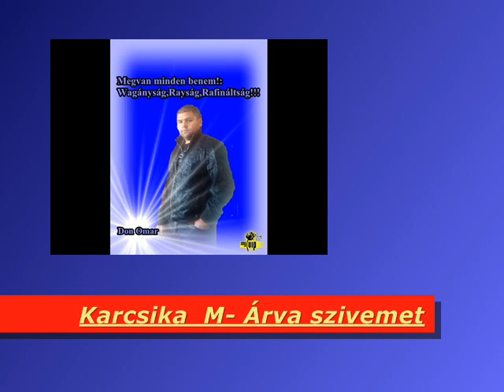tivadarék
karcsika magcsaltad az árva szivemet !!!